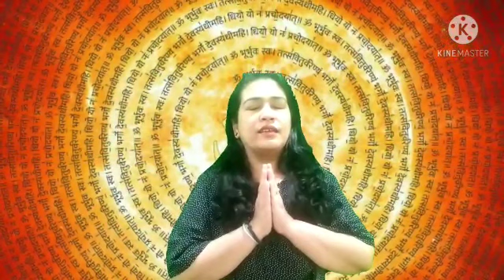Gayatri Mantra|| Meditational Morning || Kindergarten